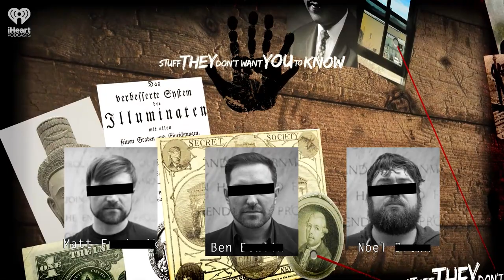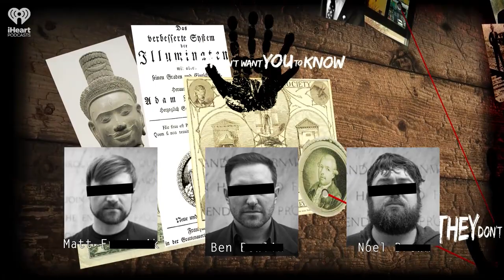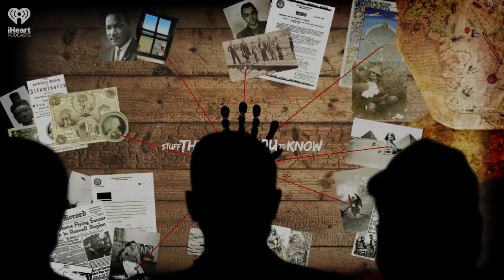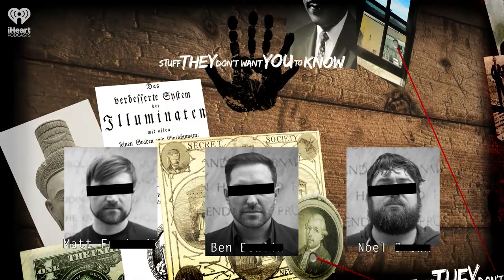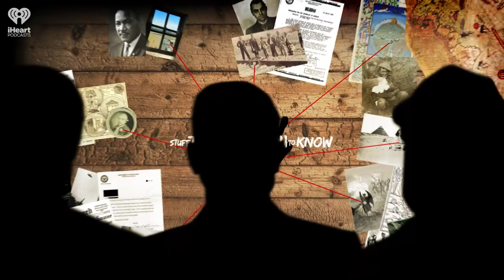Body Brokers | STUFF THEY DON'T WANT YOU TO KNOW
Have you ever known someone who donated their body to science? On paper, it's an extraordinarily noble act. Yet in the US, this form of donation is chock-full of Stuff They Don't Want You To Know. In this episode, the guys dive headlong into the tragic, often disgusting reality of what happens to people who consign their bodies to the greater good, only to be sold off piece by piece, monetized and exploited by an industry of folks collectively known as 'body brokers.' Trigger warning: this episode contains graphic descriptions of desecration, and may not be appropriate for all listeners.